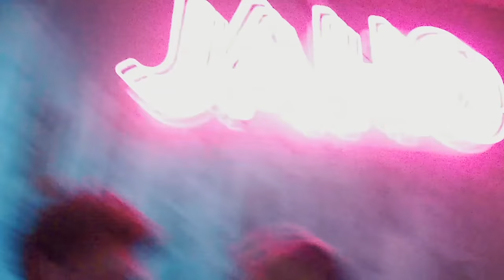Exploring Salem Massachusetts (Abandoned Property)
WITCH HUNTING? not quite...

One day we decided to go to Salem Massachusetts while driving to a crystal shop that ended up being closed. The car ride was 4 hours long each way but on our way there we found this abandoned property. On the abandoned property was an old car and a house that was locked and boarded up. During this trip we were covid safe. None of us had covid and when we left the vehicle and were surrounded by other people (6 ft radius) we obeyed covid safety precautions and wore a face covering. While in Salem we mainly remained in the car since it was cold and we had no intention of going into any stores. The cafe we went to was called Jaho and was really good and the service was good as well. Overall the trip was mainly just a long drive but it was a great way to start off 2021!